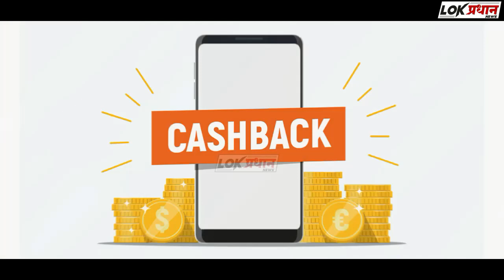बोरामणी येथे सोलापूर तालुका पोलीस ठाण्याच्या वतीने गणेशोत्सवाच्या पार्श्वभूमीवर रुट मार्च